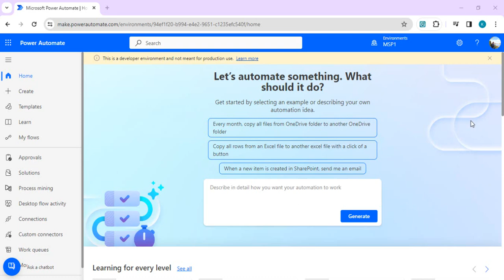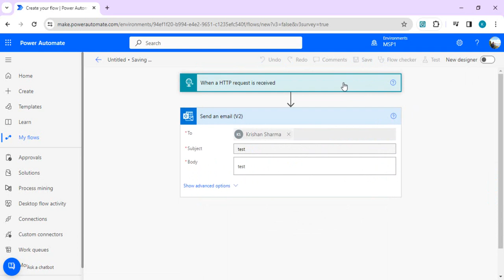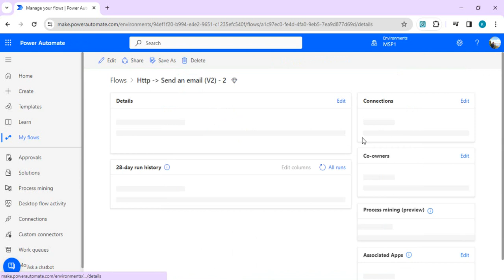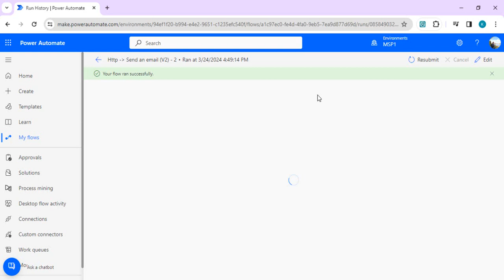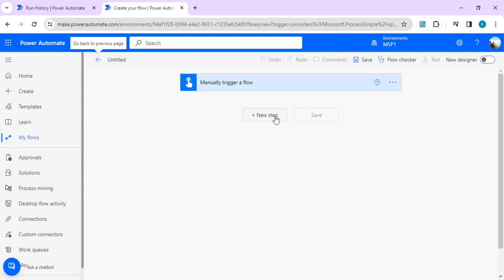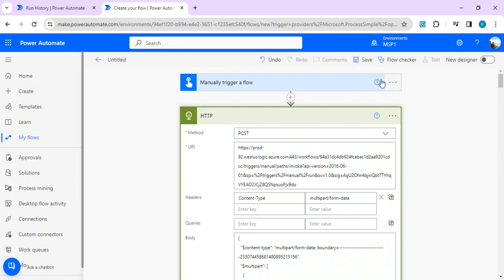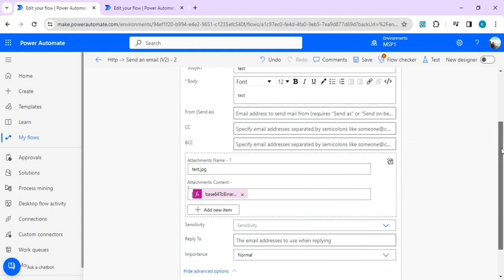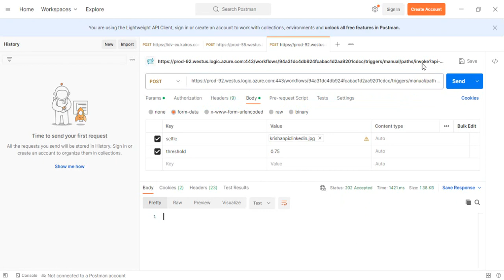PowerAutomate - HTTP Call With Multipart Form Data (Easy Way)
This video explains how to Make HTTP calls with Multipart Form Data files & binary from Power Automate.
Video gives a quick tip & trick to auto - generate multipart form data body without writing any code.